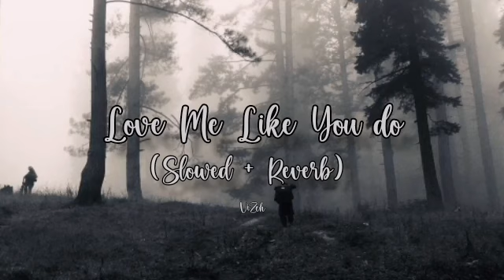Love me like you do | Full song ( slowed + reverb) lofi version